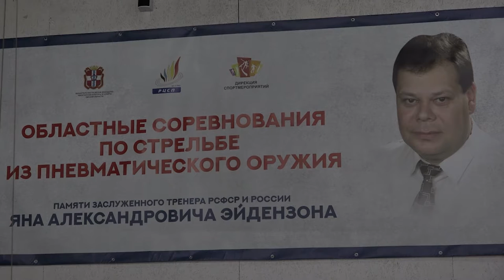Областные соревнования по пулевой стрельбе памяти заслуженного тренера России Яна Эйдензона